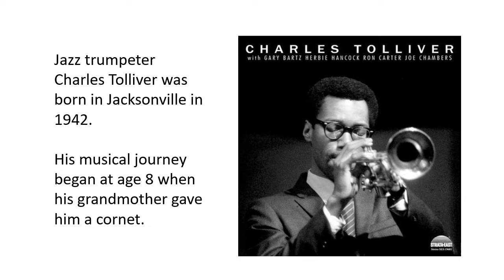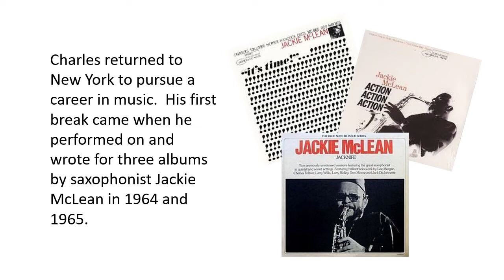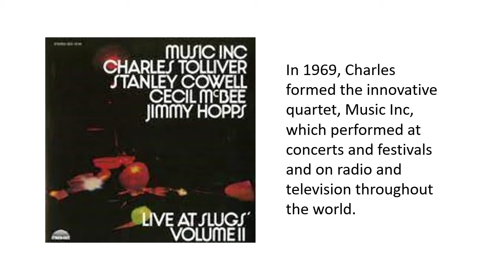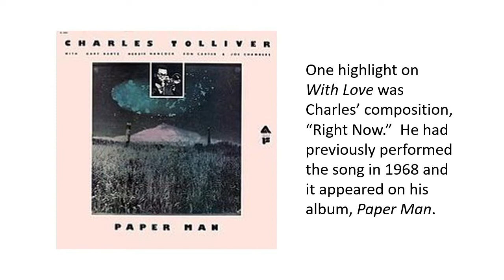Right Now - Charles Tolliver - Jacksonville Jukebox Episode 87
A little bit of history in every song. Singers, songwriters, producers and musicians who lived in the Jacksonville, Florida  area at some time before, during, or after their careers. John Scott from 99.1 WQIK and Paul Bourcier of the Jacksonville Historical Society spotlight Jacksonville-born Charles Tolliver.